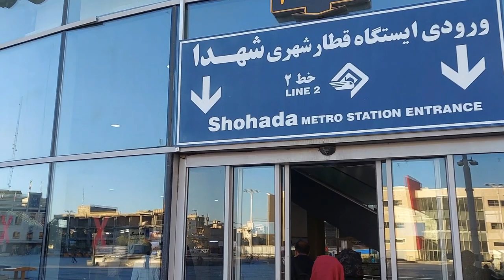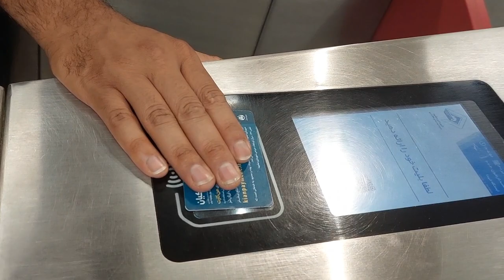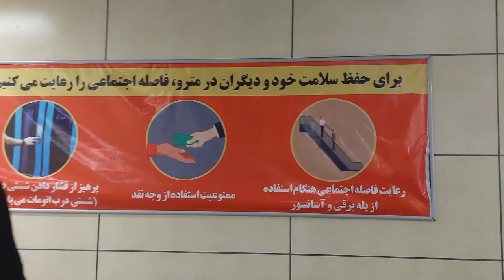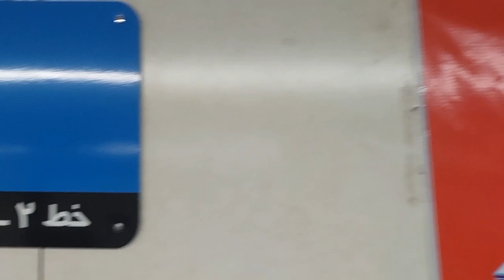Metro Train Bullet Train Underground Trains in Iran Transportation System in Iran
metro train system in Iran